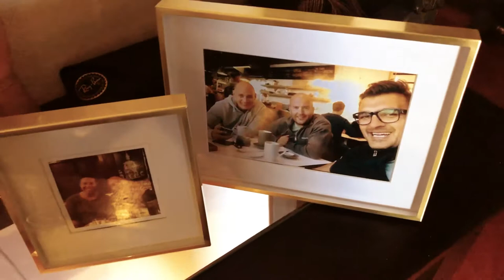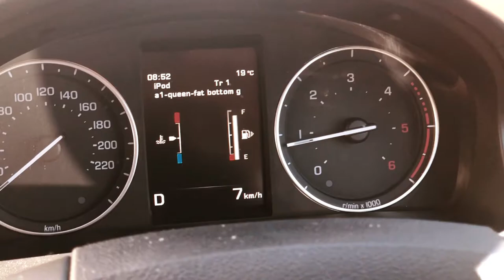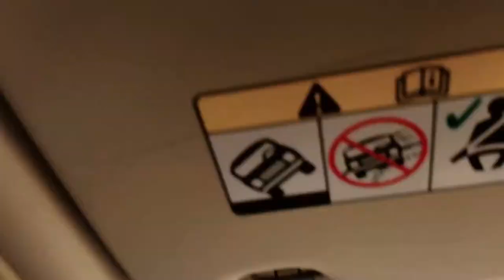Better performance for your products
Recorded on my iPhone X, iPad Pro and DJI Mavic Pro
Edited in Premier Pro 2019
On a my old 2011 PC on Windows 10

Stay cool!